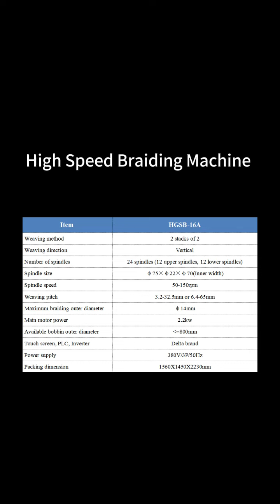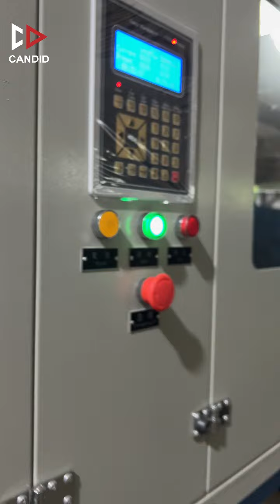High Speed Braiding Machine HGSB-16A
Weaving method 2 stacks of 2
Weaving direction Vertical
Number of spindles 24 spindles (12 upper spindles, 12 lower spindles)
Spindle size φ75×φ22×φ70(Inner width)
Spindle speed 50-150rpm
Weaving pitch 3.2-32.5mm or 6.4-65mm
Maximum braiding outer diameter φ14mm
Main motor power 2.2kw
Available bobbin outer diameter ≤800mm
Touch screen, PLC, Inverter Delta brand
Power supply 380V/3P/50Hz
Packing dimension 1560X1450X2230mm